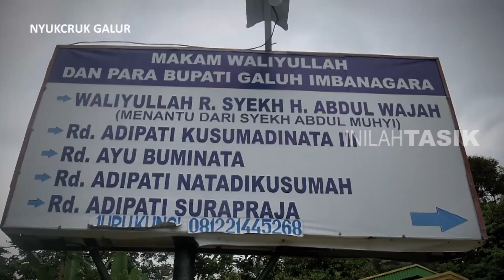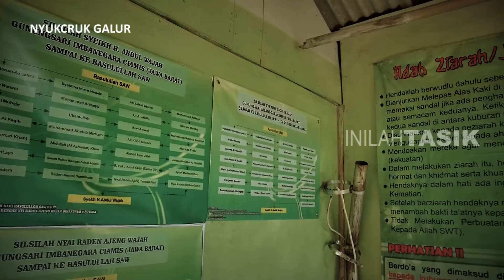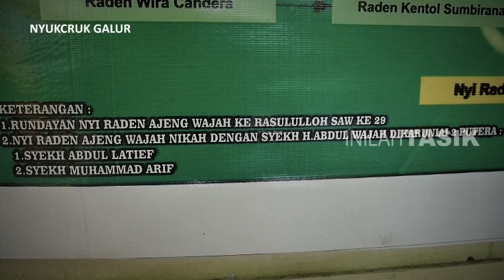Kisah Singkat Syekh Abdul Wajah Gunungsari Ciamis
Syekh Abdul Wajah lahir di Sukapura Tasikmalaya. Namun beliau merupakan keturunan asli dari Galuh Ciamis,
Sejak kecil beliau diasuh dan didik oleh Syekh Abdul Muhyi. Sampai pada akhirnya beliau dinikahkan dengan salah satu putri Syekh Abdul Muhyi yang bernama Raden Ajeng Wajah.
Dari pernikahannya dengan Raden Ajeng Wajah, Syekh Abdul Wajah dikaruniai dua orang putra bernama Syekh Abdul Latief dan Syekh Muhammad Arif
Syekh Abdul Wajah dikenal sebagai salah satu penyebar agama Islam di Tatar Sukapura dan Galuh,
Dalam menjalankan aktivitas dakwahnya, beliau kerap pulang pergi Sukapura Galuh dengan melintasi Sungai Citanduy.
Menurut kisah, beliau wafat sesaat setelah melaksanakan Sholat Duha di atas sebuah batu di Sungai Citanduy. Kabar wafatnya beliau langsung tersebar, santrinya baik dari Sukapura dan Galuh bergegas menuju lokasi beliau wafat.
Tiba di lokasi, santri dari Sukapura langsung turun ke Sungai Cintaduy hendak mengangkat jenazah syekh. Meski dengan jumlah banyak, jasad syekh tak kunjung terangkat.
Diantara yang hadir di lokasi kala itu, ada yang mengingat pesan dari syekh, jika suatu saat ia meninggal agar dimakamkan di daerah Galuh
Seketika, santrinya yang berasal dari Galuh langsung bergegas turun mengambil jasad syekh. Benar saja, jasad beliau langsung terangkat dengan mudah, dan kemudian dimakamkan di Komplek Makam Gunungsari Imbanagara.